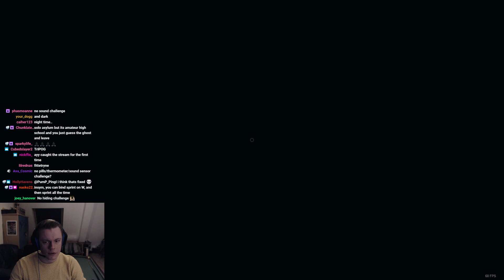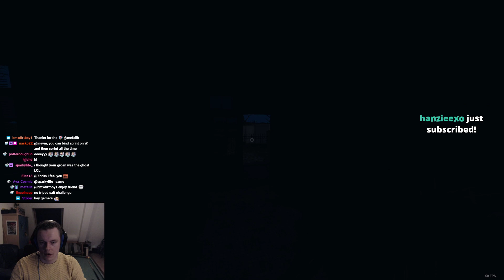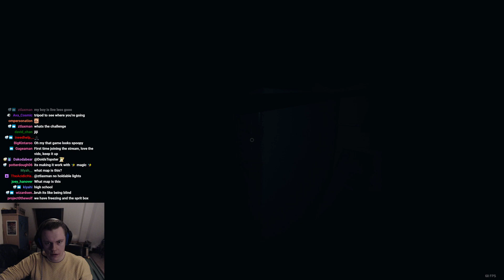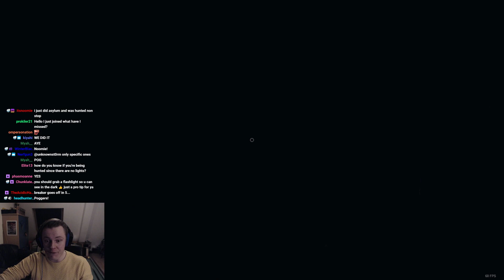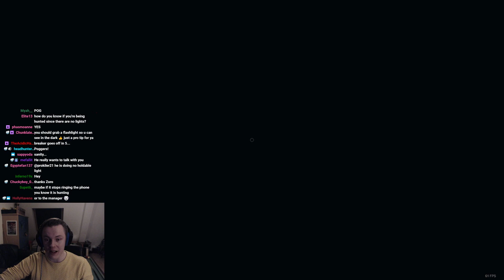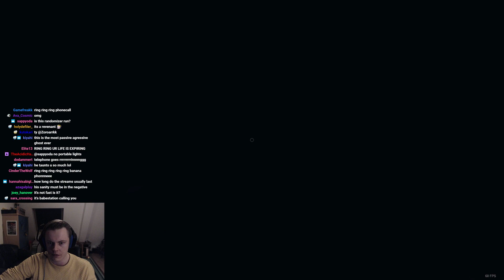No Holdable Lights Challenge - LVL 520 Phasmophobia Gameplay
I was forged in darkness ;) I promise this is one of the last videos that are this dark! I have really enjoyed testing my knowledge of maps with no lights challenges bu I understand that they make it harder to know what's happening as a viewer. I think it's pretty clear now that I kinda know how Phasmophobia works hahaha

SPECIAL ANNOUNCEMENT: There is a Halloween special coming up tomorrow at noon (mid day) 12:00 CET. IT'S MY FIRST VR GAME! Solo Asylum o_0 it was EPIC. Hope you look forward to it like I do ;) Much love and happy Halloween!

I stream every day live at 19:00 (7PM) CET over